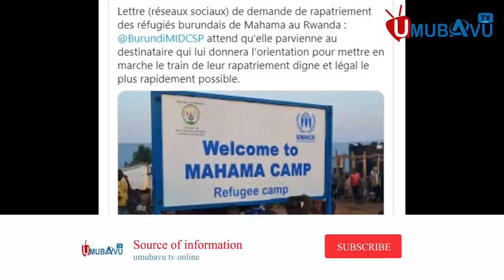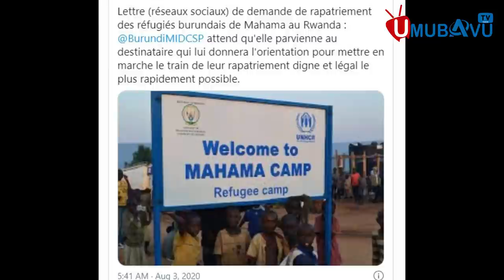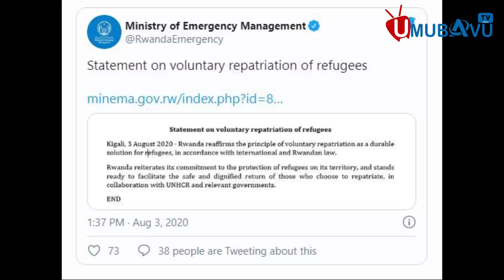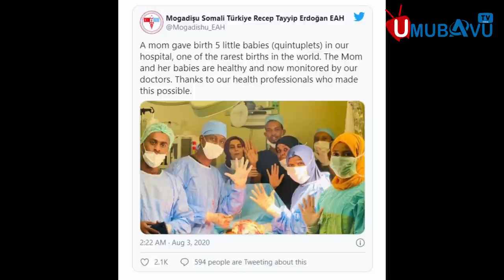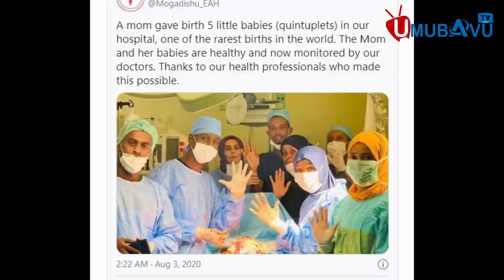Amakuru ashyushye kandi yihutirwa umuntu umwe arapfuye🙆‍♂️🤦‍♂️ 4 bararokoka